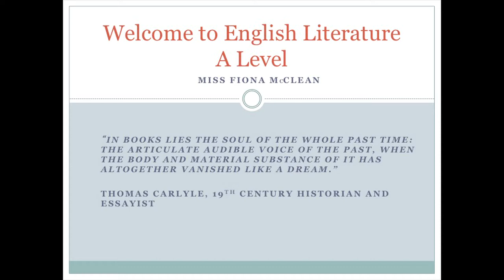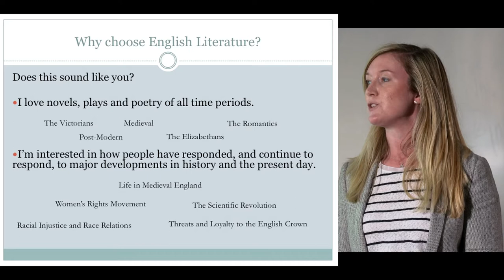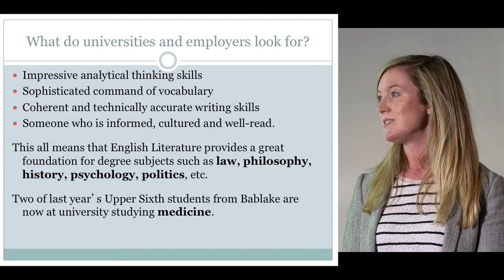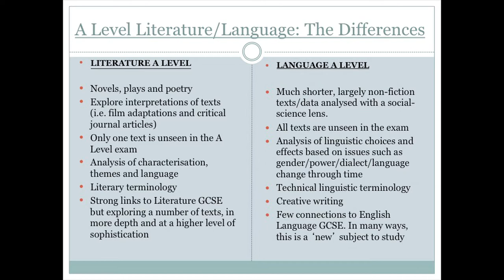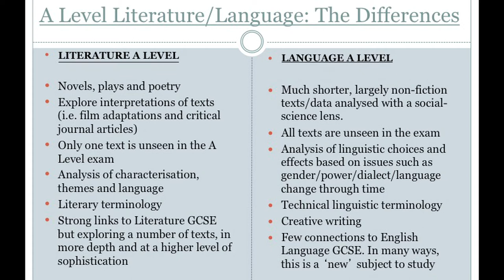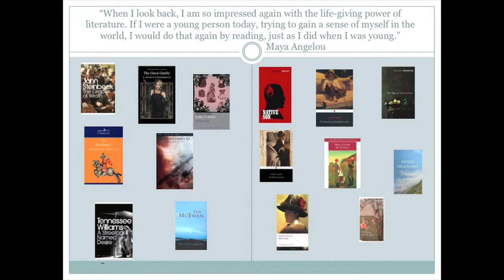English Literature Bablake A level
This is one of a series of videos which is intended to give you an insight into the subjects available at A level when you study at Bablake.